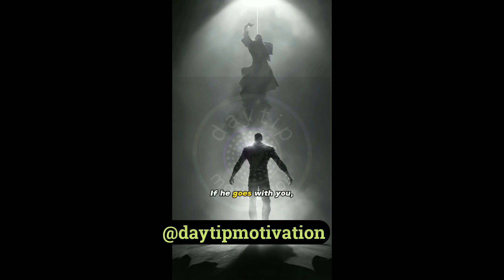wealth and success will follow ? /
This Video is a Collection of Some Best Inspirational-Motivational Quotes, Thoughts, Shayri. This Video in Hindi.
This Video Contains Best 2022 Motivational Quotes. Hope You Gys Like it.